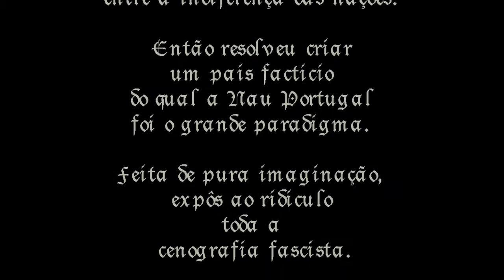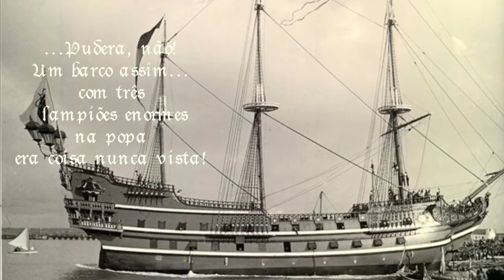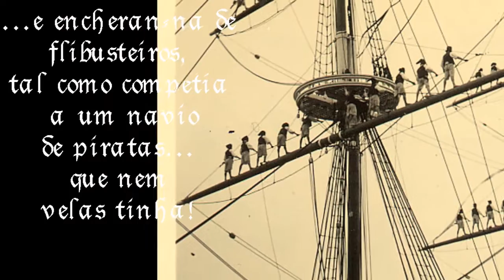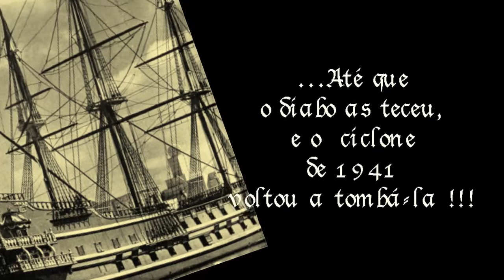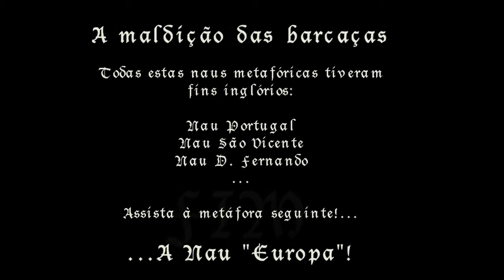NAU PORTUGAL 6